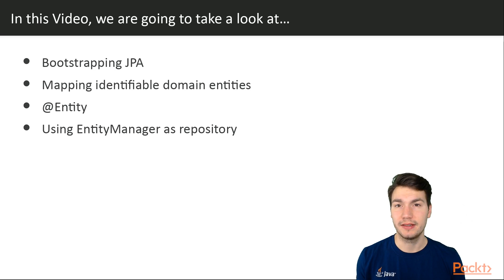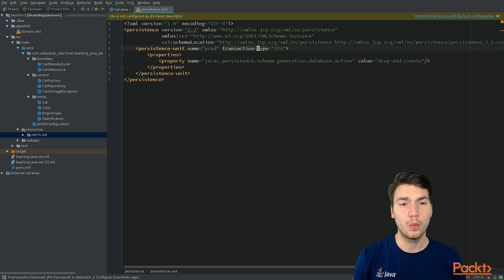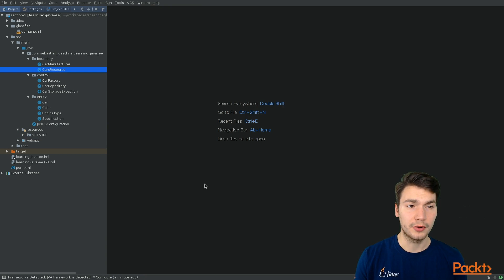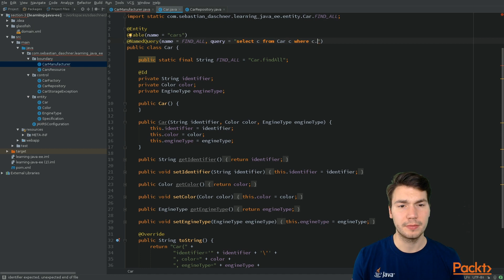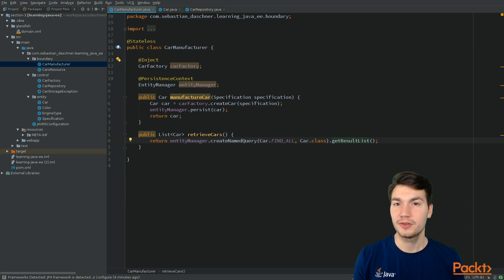Learning Java EE 8: Mapping domain entities with JPA| packtpub.com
This video shows how JPA is used to map domain entities to the database. It covers how to bootstrap JPA for enterprise applications and how to declaratively define persistence mappings.
• Define a persistence.xml mapping file and a one or more persistence units for your application
• Map domain entities using JPA annotations such as @Entity
• Use the EntityManager type to persist and acquire persisted entities